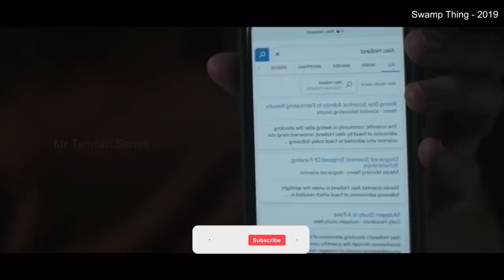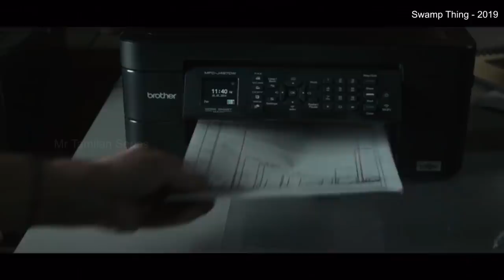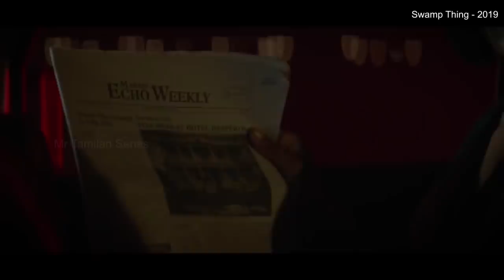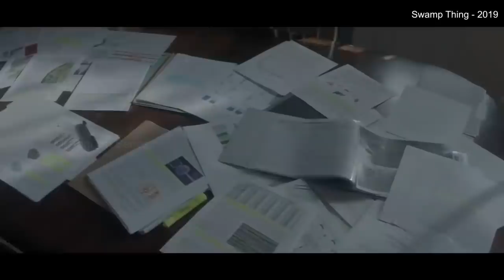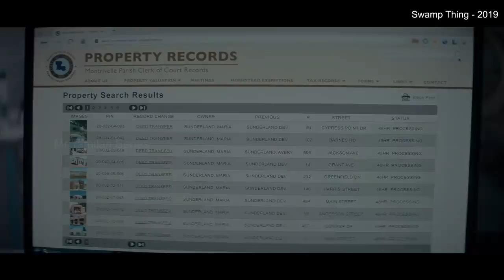ஸ்வாம்ப் திங் சீசன் 1 - 10 பாகங்கள் Mr Tamilan TV series Dubbed Review